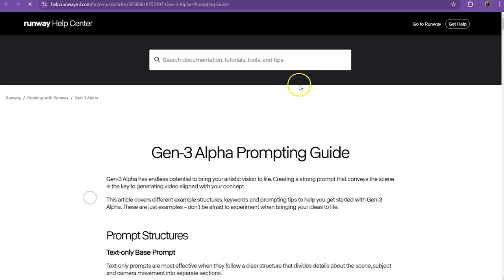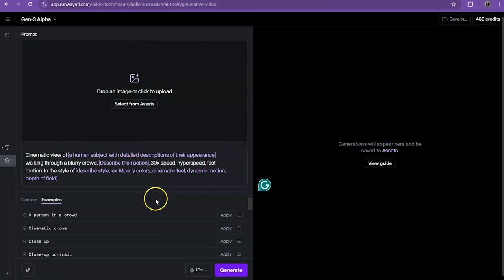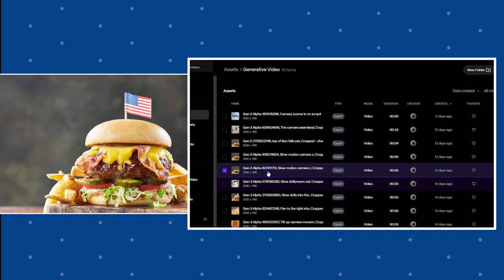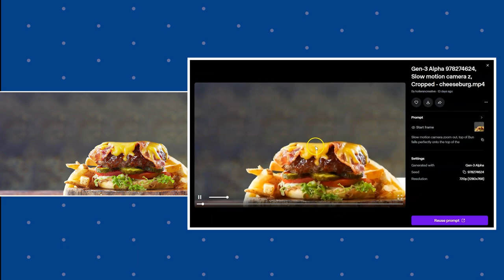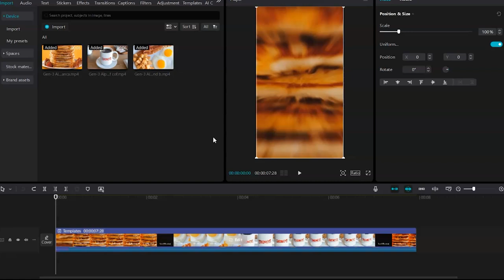Turn Client Photos into Stunning Social Media Videos with Runway Gen-3 & CapCut | Tutorial + RESULTS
In this video, I show you how to transform your client's static photos into dynamic and engaging videos using Runway Gen-3's Image-to-Video tool and CapCut. Whether you're working with clients nationwide or just looking to boost your social media game, this tutorial will guide you through every step. I'll cover how to select and adjust images, craft the perfect prompts, and handle the final edits in CapCut to create high-quality content that stands out online.

No need for a videographer—just your creativity and these powerful tools!

Key Topics Covered:

Navigating Runway Gen-3 and the Image-to-Video tool.
Exploring Runway’s guide and examples for better results.
Importing and editing generated videos in CapCut.

ABOUT HOLLERAN CREATIVE
Holleran Creative is a video marketing production company in Charlotte, NC. On this channel, you can view some work we've done for other companies as well as some cool tutorials and informative videos. We hope these videos help you propel your company to the next level!

🛠 YouTube Tools We Love
►Keyword Research